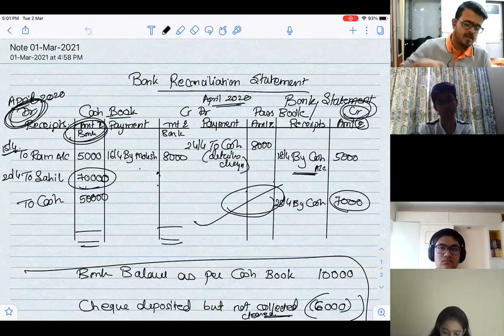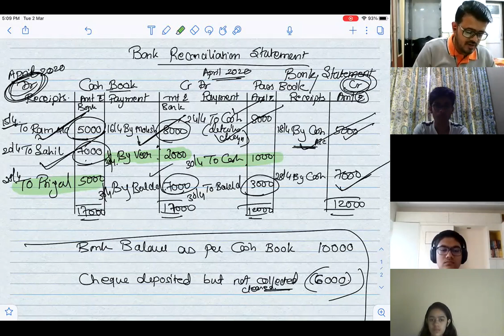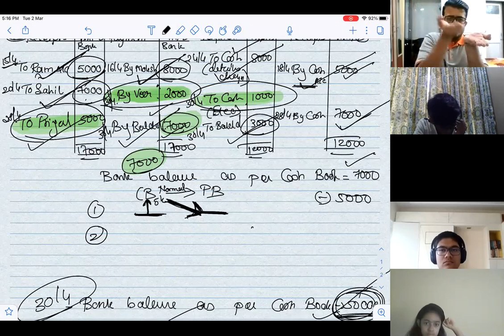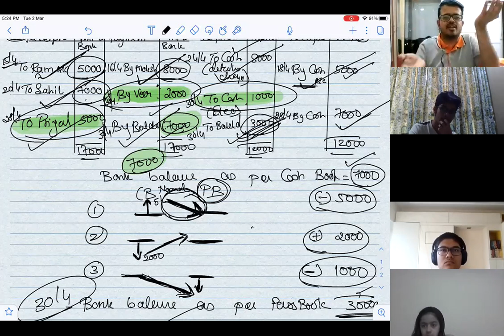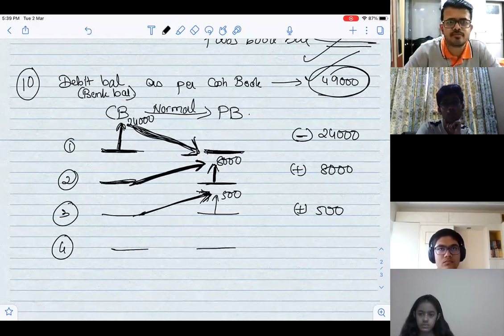Mar 2 brs fyjc